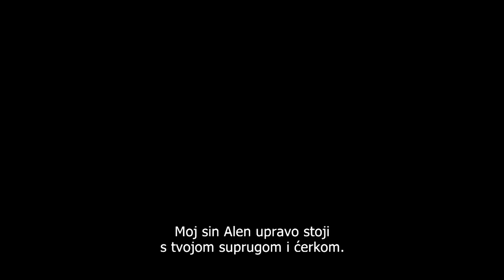Maybe I do [ Ne daj Bože brak ] | Trailer | 2023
Mišel i Alan su u svojoj vezi došli do tačke kada trebaju da preduzmu sledeći korak prema braku. Misleći da je dobra ideja da pozovu  roditelje da se konačno upoznaju, priprema se večera i igre počinju. Na opšte iznenađenje, roditelji se već dobro poznaju - previše dobro - što dovodi do različitih, otkrivajućih i urnebesno zabavnih razmišljanja o vrednosti braka.

Od 2.3. u bioskopima